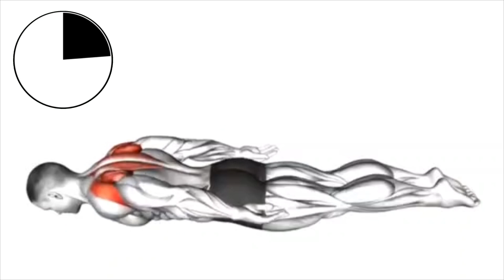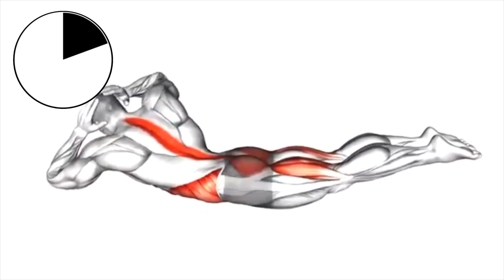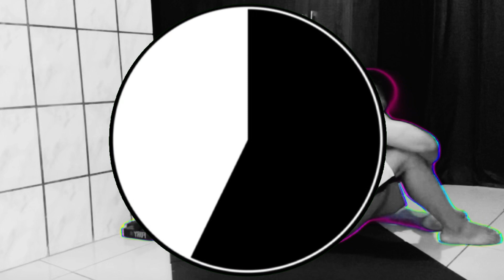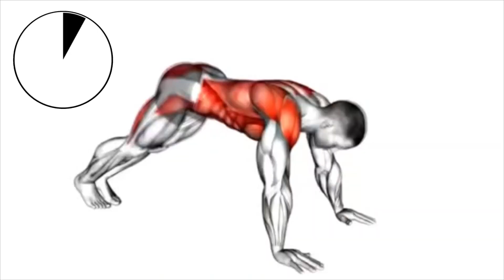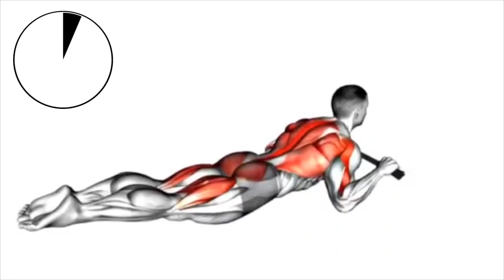Corrija Postura em 6 MINUTOS (Exercícios Em Casa)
Growth suplementos: utilize o meu cupom “Dark”

Equipamentos e acessórios
Cupom 10%OFF : DARKSW
FRETE GRÁTIS